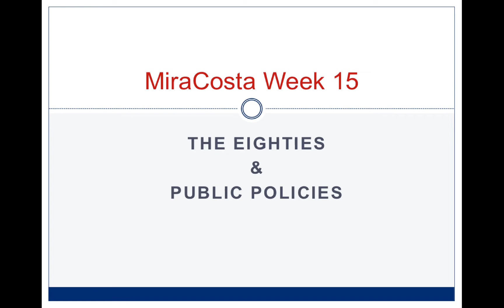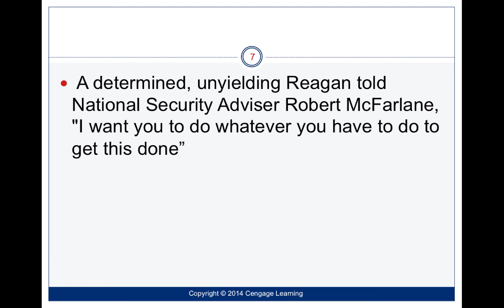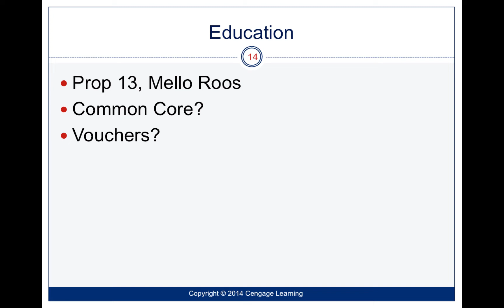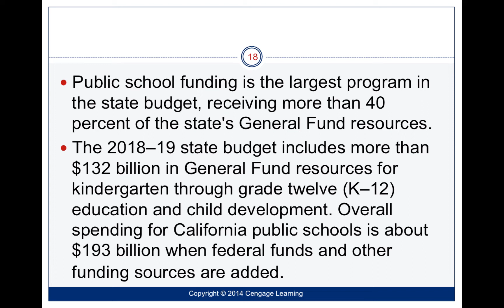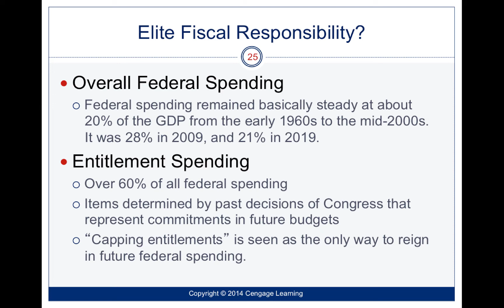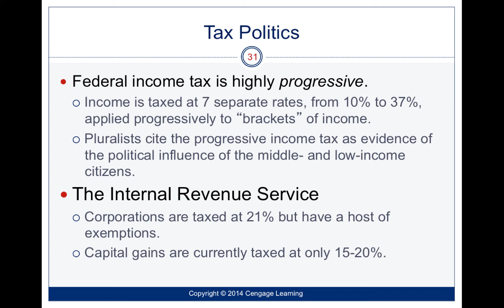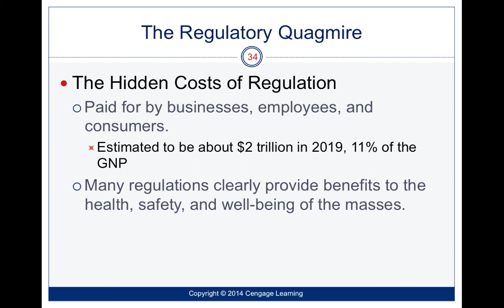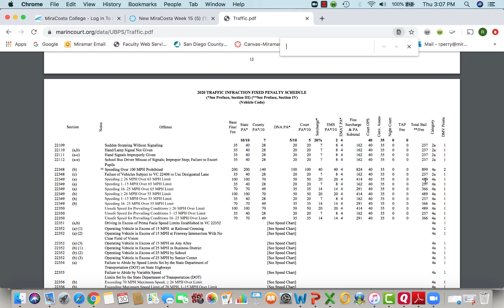The 80s and Public Policy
Table of Contents:

00:01 - MiraCosta Week 15
00:09 - Reaganomics
01:15 - Iran Contra Affair
02:15 -
02:31 -
02:55 -
03:16 -
03:26 -
03:52 -
04:22 -
04:39 -
05:21 -
05:48 -
06:21 - Education
07:27 - Education
08:24 -
09:40 -
10:42 -
11:01 -
11:25 - Higher Ed Budget
11:25 -
11:26 - Higher Ed Budget
11:43 - Water
12:13 -
12:21 - Water Distribution
12:55 -
12:58 - Elite Fiscal Responsibility?
12:59 -
13:37 - Elite Fiscal Responsibility?
14:43 - Federal Spending
14:45 - Elite Fiscal Responsibility?
15:23 - Tax Politics
16:14 - Sources of Federal Income, 2019
17:06 -
17:29 - Tax Politics
18:17 - The Regulatory Quagmire
18:41 - The Regulatory Quagmire
20:25 - The Regulatory Quagmire
22:08 - The Regulatory Quagmire
22:37 - California Bureaucracy